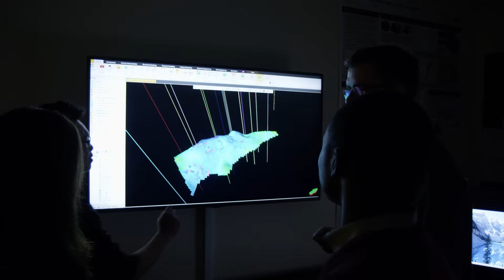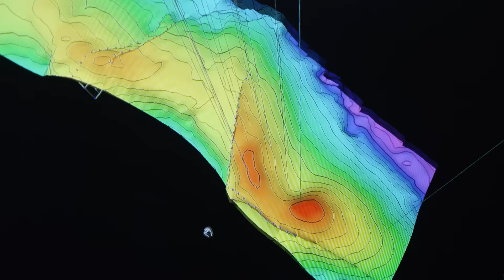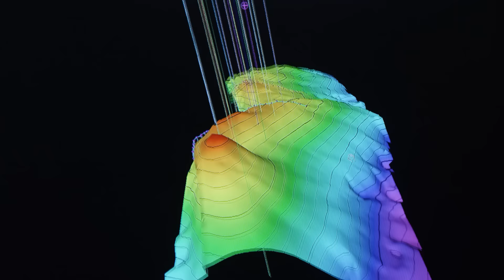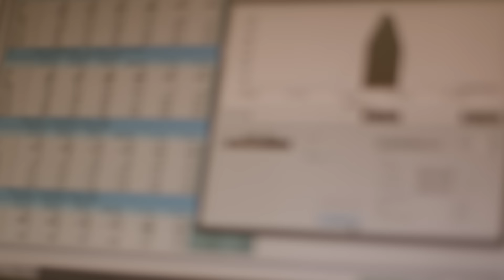Foundation CMG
Founded in 1978, CMG Reservoir Simulation Foundation (Foundation CMG) promotes and financially supports research & development and students through research grants at universities and industry research centers. The mandate is to investigate leading edge research and innovation in oil and gas reservoir modelling. Foundation CMG has a rich history of over 30 years working in 25 countries around the world.

The Foundation CMG funding supports a Chair in Carbonate Reservoir Simulation, held by Sebastian Geiger, and a Chair in Reactive Flow Simulation, held by Eric Mackay, and is a unique combination of an important research area with major outstanding research questions, one which has huge implications for the oil and gas extraction industry.